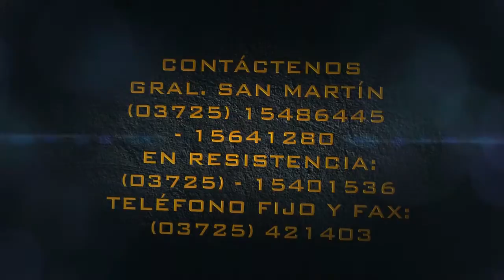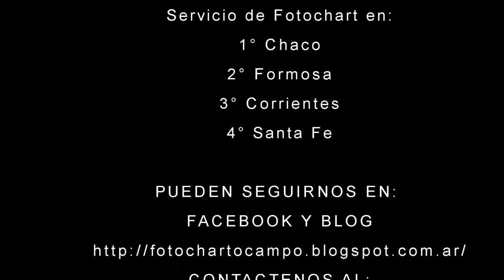COMPILADO DEL HÍPICO EL NOCHERO SANTA FE) SABADO 28 09 2013